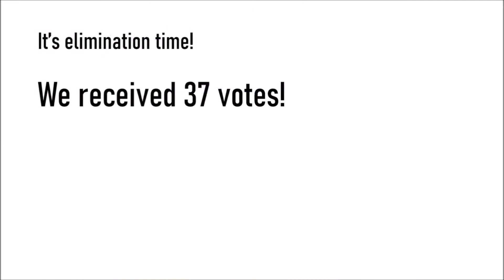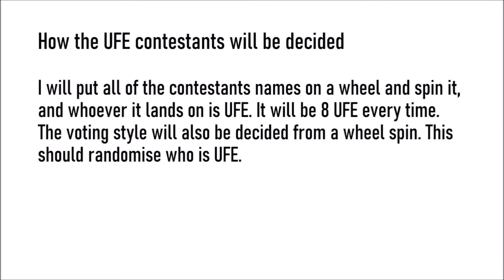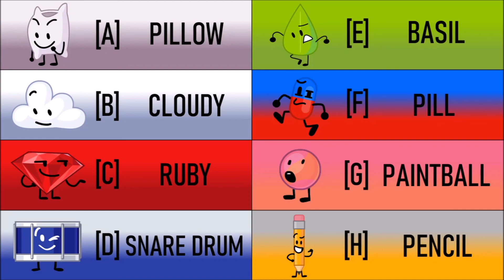Epic Object Voting #6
This is the 6th episode of my Epic Object Voting series. Please vote for as many as you want (without voting the same person more than once) to be eliminated in the comments below.